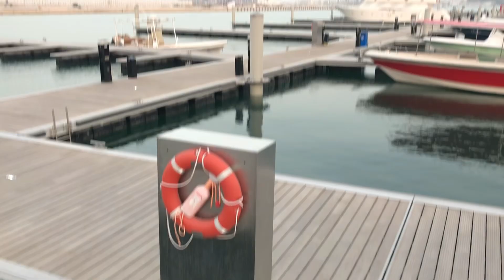EXPLORE BOX PARK DOHA QATAR | PINOY SA BOX PARK